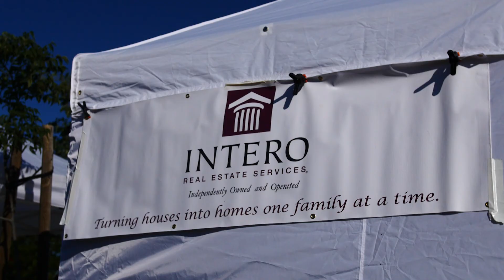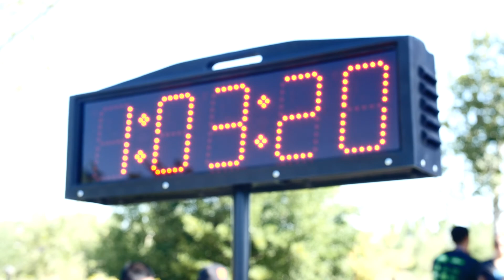Pillar Video Productions - Mountain House Kite Run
Event video by Pillar Video Productions. We do Business videos, events, weddings and real estate videos.